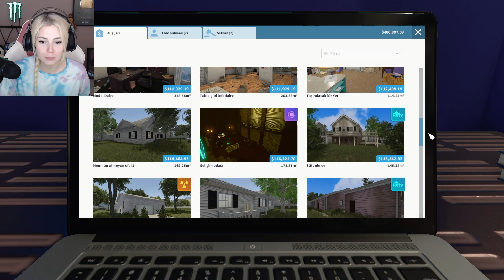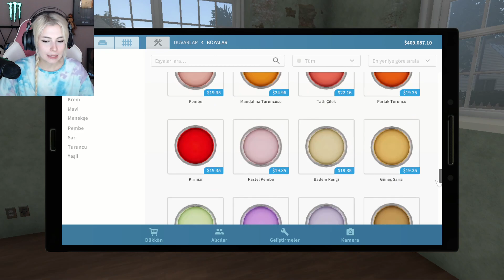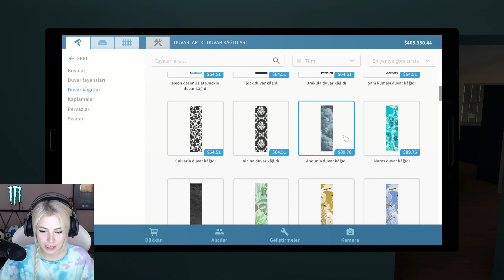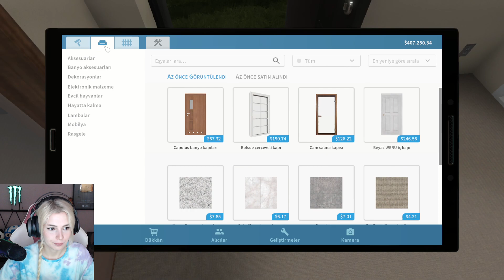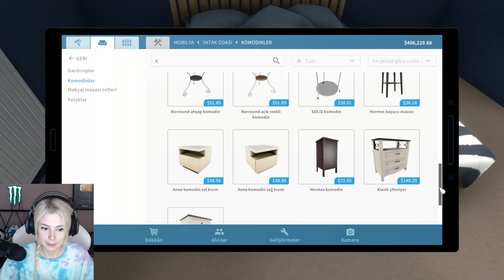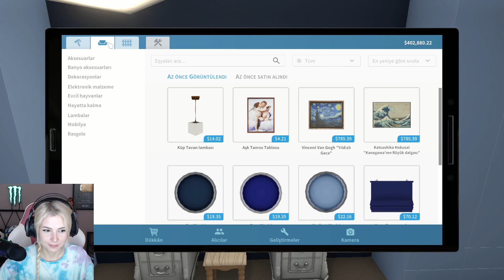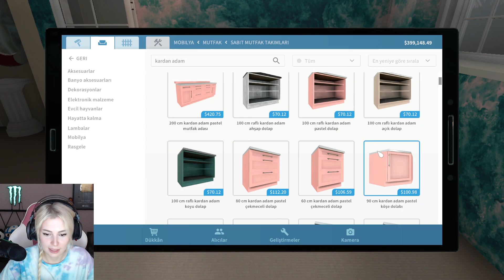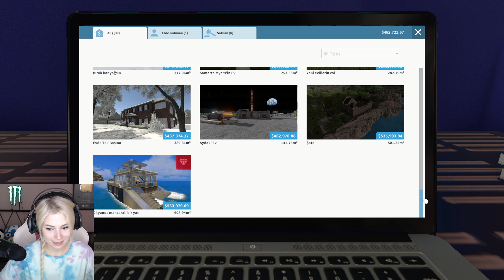DAVETSİZ MİSAFİRLİ EV 🏠 (House Flipper)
Ben DK Gaming kanalından Duygu Köseoğlu bu videoda ev yapma simulator House Flipper oynadım bu bölümde DAVETSİZ MİSAFİRLİ EVİ al sat yapmak için yapmaya başladım ve inanılmaz oldu. Ayrıca bu ev inanılmaz güzel bir banliyöde yer alıyor. Çok sakin ve sessiz bir yere benziyor. Gerçekten de evde davetsiz bazı misafirlerin olduğunu görüyor olacağız. Müşterilerin isteklerine uygun bir aile evi yaptım. Ay daki ev için tüm planlarımız hazır. House Flipper da evin tuvaletini mutfağını yatak odasını çocuk odasını televizyon programlarındaki gibi bir oyun modunda evim şahane den de öte keyifli olan bu oyunda (House Flipper) duvar kırıyor, temizlik yapıyor, çöp topluyor, boya yapıyor ve eşya yerleştirip dekorasyon yapıyoruz uzun soluklu bu bölümle beraber eğlenceli ve komik bir oyun oldu house flipper. houseflipper​ Kanalıma "ABONE" olmayı ve bildirimlerin gelmesi için "ZİLİ" (🔔) açmayı unutmayın... Dekorasyon ve temizlikte birlikte çığır açalım !